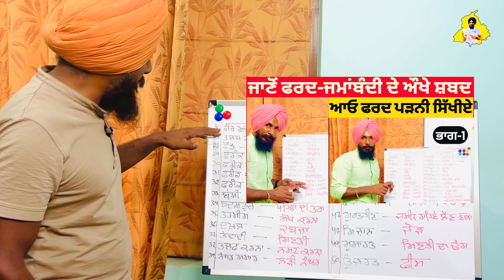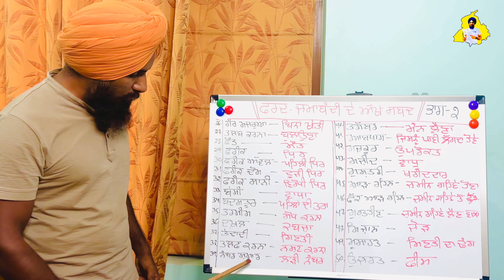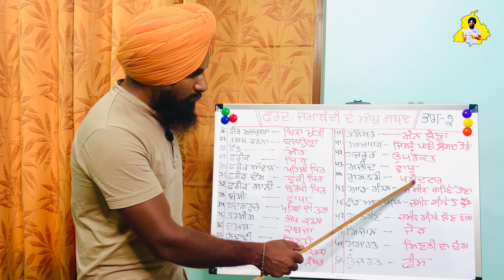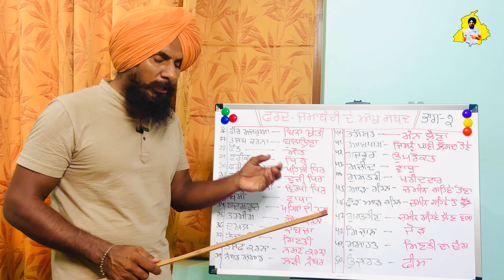ਆਓ ਫਰਦ ਪੜਨੀ ਸਿੱਖੀਏ Part-2 | Fard Jamabandi Difficult Words | How to Read Fard ?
How to Read Fard Jamabandi? ਫਰਦ ਜਮਾਂਬੰਦੀ ਵਿਚਲੇ ਔਖੇ ਸ਼ਬਦ । Professor Saab Vlogs

ਆਓ ਸਮਝੀਏ ਫਰਦ, ਜਮਾਂਬੰਦੀ ਵਿਚਲੇ ਉਰਦੂ, ਫਾਰਸੀ ਤੇ ਅਰਬੀ ਦੇ ਸ਼ਬਦਾਂ ਨੂੰ ।  @Professorsaabvlogs
How to read fard ?,
professor saab vlogs,
fard,jamabandi,
fard jamabandi punjab,
jamabandi fard,
punjab fard,
calculate share in jamabandi,
land record,
punjab jamabandi,
farad kive kadiye,
fard online
fard kaise nikalte hein?
fard vicho hissa kiwe kadida hai?
fard kiwe download krie?
ਫਰਦ ਵਿੱਚੋਂ ਹਿੱਸਾ ਕਿਵੇਂ ਕੱਢੀਦਾ ਹੈ?
ਖਸਰਾ ਨੰਬਰ ਤੇ ਖਤੌਨੀ ਨੰਬਰ,ਜਮਾਂਬੰਦੀ ਕੀ ਹੁੰਦੀ ਹੈ?
Jmabandi ki hundi hai?
ਫਰਦ ਵਿੱਚੋ ਹਿੱਸਾ ਕੱਢਣਾ ਸਿੱਖੋ
fard vicho hissa kadhna sikho
जमाबंदी में हिस्सा कैसे निकले सरल वह आसान तरीका
ਫਰਦ ਨੂੰ ਪੜ੍ਹਨ ਦੀ ਜਾਣਕਾਰੀ.
Hisse kadna
ਹਿੱਸੇ ਕੱਢਣਾ,ਫਰਦ ਜਮਾਬੰਦ ਪੜਣੀ ਸਿੱਖੋ
LEARN TO READ FARAD JAMBANDI
ਅਪਣੀ ਮਾਲਕੀ ਆਪ ਦੇਖੋ !
ਜਮਾਬੰਦੀ ਫਰਦ ਵਿੱਚੋ ਹਿੱਸੇ ਕੱਢਣੇ ਸਿੱਖੋ ਪੰਜ ਮਿੰਟ ਵਿੱਚ
How to calculate share in jamabandi
ਫਰਦ ਪੜ੍ਹਣੀ ਤੇ ਮਾਲਕੀ ਦੇ ਹਿੱਸੇ ਕੱਢਣੇ ਸਿੱਖੋ
fard jamabandi,
fard jamabandi punjab,
jamabandi punjab land record fard,
difference between fard and jamabandi,
farad vs jamabandi,
fard online,
computerized fard punjab,
land record online fard,
how to get land fard online,
how to read zameen fard,
how to read fard in punjab,
fard read,
fard bray record,
how to read fard jamabandi in punjab,
punjab fard jamabandi,
fard punjab,
fard record punjab,
fard cho hissa,
fard read punjabi,
zameen fard,
zameen fard online,
fard punjab land records,
fard kive padiye,
how to find fard online,
how to see fard in punjab,
fard malkiat sample,